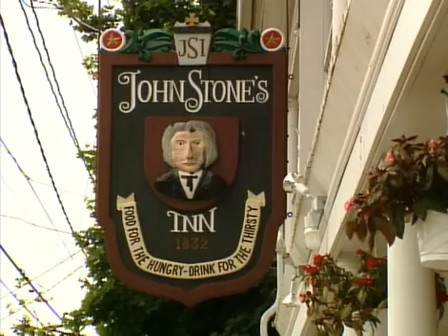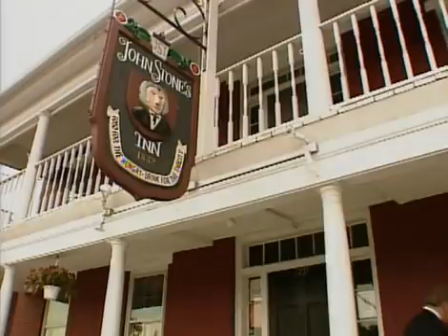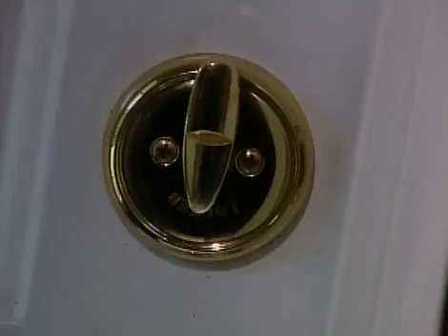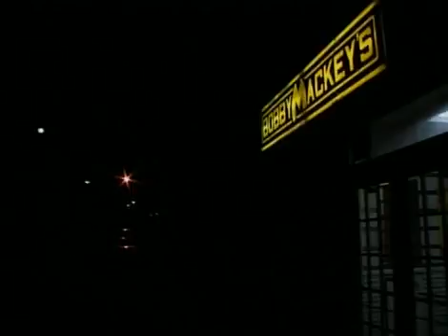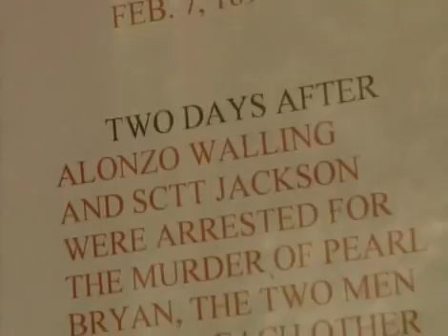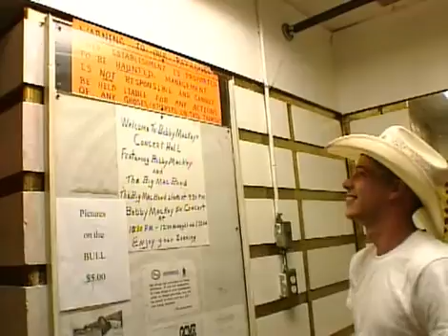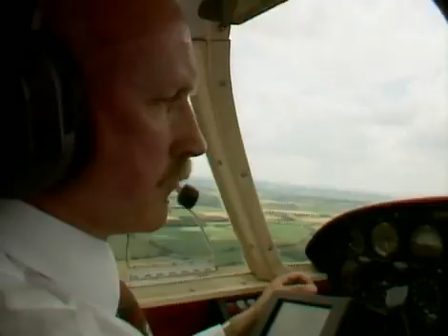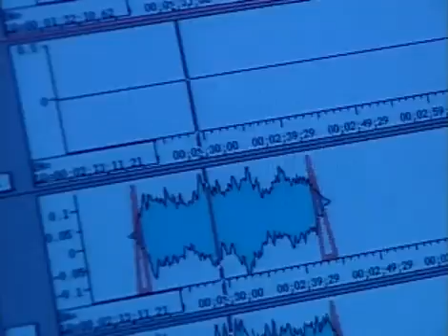Real Story of a Poltergeist Haunting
Firsthand accounts of alleged poltergeists hauntings